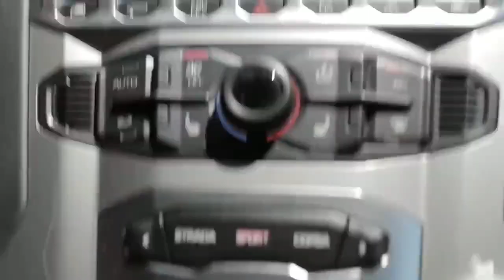My Thoughts On CRINGE TeachingMensFashion (TMF) Jose Zuniga's BS Morning Routine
@JosecZuniga ‎TMF aka Jose Zuniga morning routine reaction and commentary video from his video called a day in the life of a 23 year old CEO. Today we will be reacting with commentary on teachingmensfashion morning routine video. See why it was deleted and stay till the end.